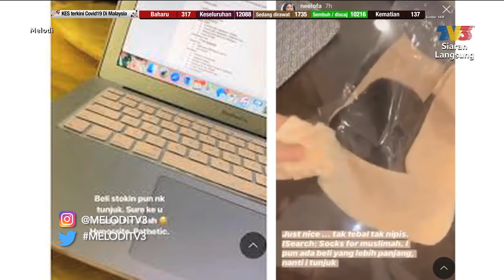Dituduh Jadi Orang Ketiga ? - Neelofa | Melodi (2020)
Antara paparan minggu ini:

- Neelofa menjawab dakwaan kononnya dia orang ketiga
- Shuib Sepahtu perjelaskan isu dipanggil SPRM
- Ara Johari minta jangan tabur fitnah